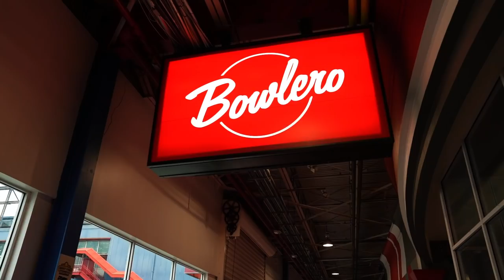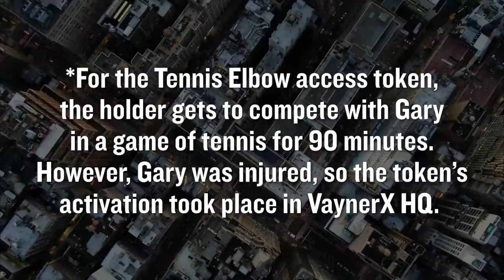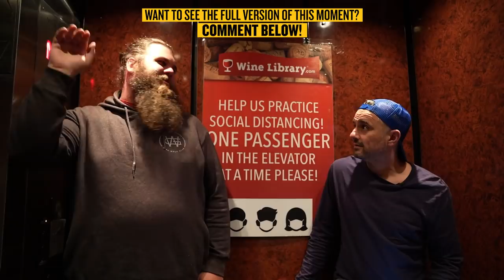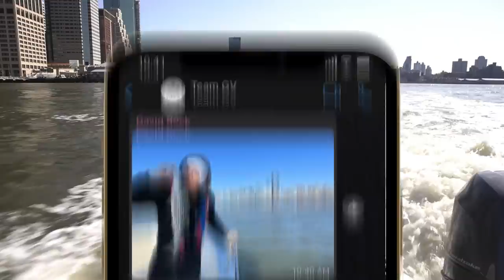Unlocking NFT Utility with VeeFriends Access Tokens | WeeklyVee 013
I think people are incredibly naive to what I’m up to. I think the best “buy” in all of VeeFriends…were the access tokens. I think a lot of people misunderstand how valuable access is ;)

Gary serves on the board of GymShark, MikMak, Bojangles Restaurants, and Pencils of Promise. He is also a longtime Well Member of Charity:Water.